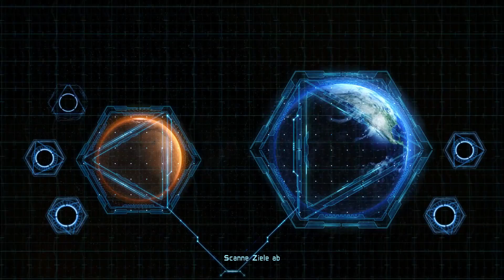X-Morph: Defense | Angezockt #29 [Gameplay/German/Deutsch/Let's Play]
► X-Morph: Defense → Folge 29
* Entwickler → EXOR Studios
* Release am 30. Aug. 2017
* Preis  19,99€
* NoerdsGeZockt ist unser Angezockt format, wo wir Spiele vorstellen und euch sowie uns einen kleinen einblick verschaffen wollen.

* Der Key wurde uns vom Entwickler zuverfügung gestellt.

►Hier könnt Ihr uns unterstützen, alle Spenden kommen den Stream zugute, in Form von Hard & Software.

Einmalige Fusion eines vertikalen Shooters mit einem Tower Defense-Strategie-Game. Du bist ein X-Morph - eine außerirdische Spezies, die die Erde angreift, um Rohstoffe zu gewinnen. Wähle im Bau-Modus verschiedene Arten von Alien-Türmen aus, platziere sie strategisch und stürze dich in die Gefechte. Baue Labyrinthe für deine Feinde in einer Landschaft, die dir enorme Planungsfreiheit bietet. Reiße Gebäude und Brücken ein, um deine Verteidigung zu erhöhen, oder einfach um Spektakel zu erleben. Beschaffe dir eine Auswahl von einzigartigen Alien-Waffen und wende Verteidigungsstrategien an, wie du sie noch nie in diesem Game-Genre gesehen hast.

►Musik
♦Ingame - OST / SOUNDS